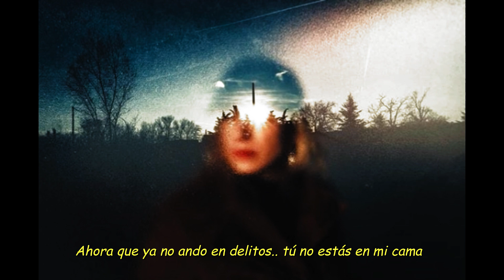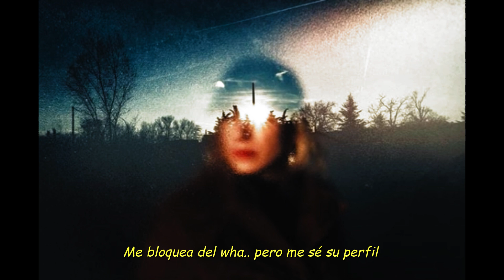Cr8laNightmare - Su perfil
Solo yo soy el origen y la causa de mi propio sufrimiento.